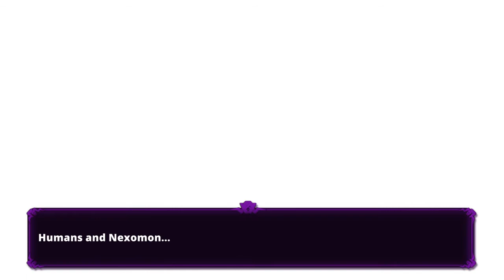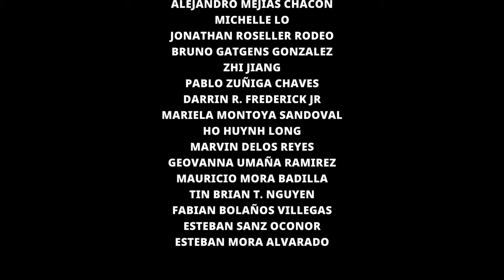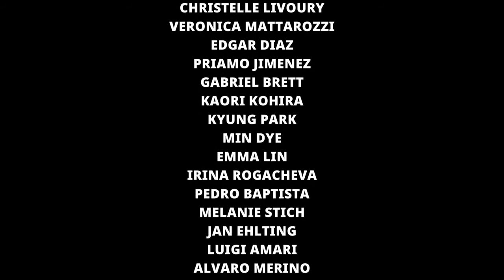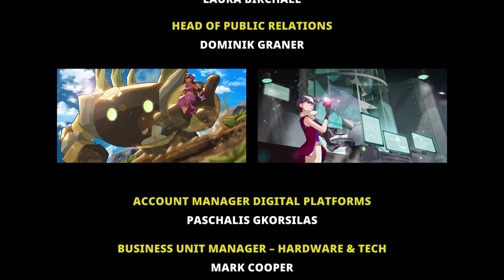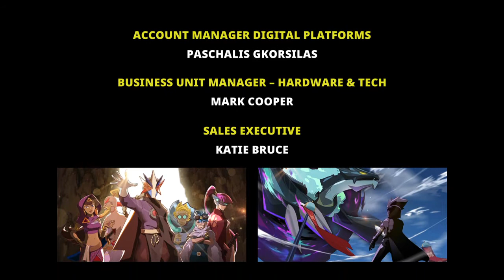Nexomon: Extinction - Final | PS4